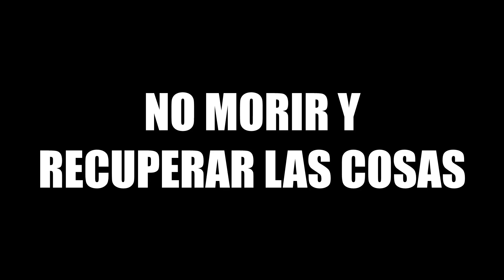Reto: Hacer absolutamente todos los logros de minecraft #4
Estamos en la 4° parte de todos los logros de minecraft  :D